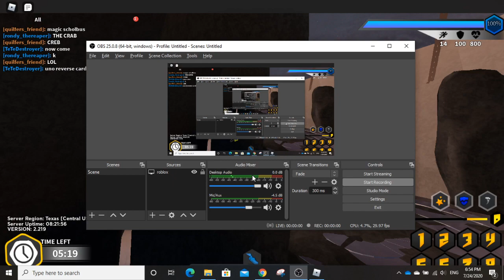uno with the bois